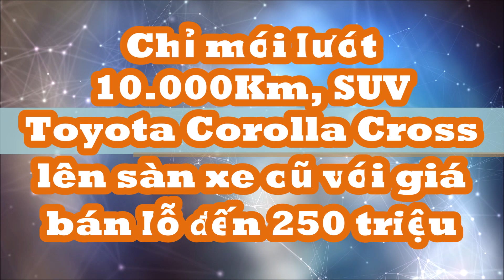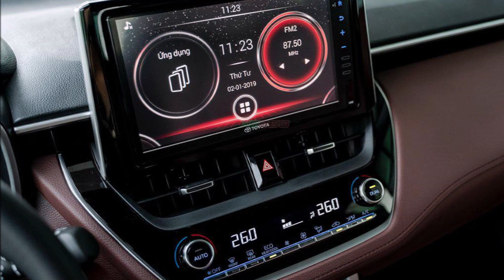Chỉ mới lướt 10.000Km, SUV cỡ B Toyota Corolla Cross lên sàn xe cũ với giá bán lỗ đến 250 triệu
Toyota Corolla Cross sản xuất năm 2021 đang được chào bán với mức giá khoảng hơn 700 triệu đồng. Con số này ngang ngửa giá bán của Mazda3 Premium (729 triệu đồng).
Theo thông tin rao bán, chiếc xe thuộc phiên bản V, ngoại thất màu trắng ngọc trai, nội thất màu nâu đỏ, chỉ số ODO khá khiêm tốn chỉ ở mức 10.000 km.